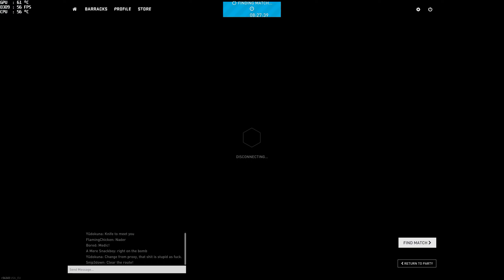Dirty Bomb : Fun With Proxy - Unedited Full Round (old/repost)